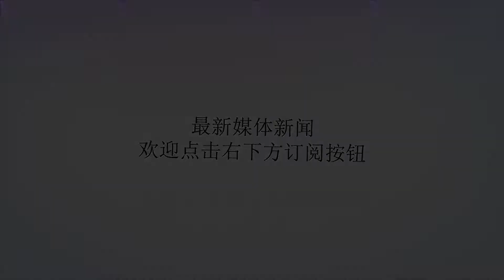日本暴雨灾害致204人死亡 遇难者多为60岁以上老人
谢谢！中新网7月14日电据新加坡《联合早报》报道，日本西部洪水灾区的降雨已经停止，灾区的清理工作全面展开。截至13日，仍有将近80人失联，确定死亡人数也持续上升到至少204人。统计数据显示，遇难者七成是60岁以上居民。报道称，这场在一周前来袭的洪水和土石流灾害对广岛、冈山两地的破坏最大，重灾区道路严重毁坏，物资极度短缺。直至13日，仍有数千人处于孤立状态。日本国土交通局当天发出的报告显示，广岛的土崩灾情是历来最严重的一次，共有123处，导致90人死亡。由于道路受损交通中断，广岛一度有2万人与外界隔绝。靠山的安芸市里有100栋公寓的两个住宅区，在断水和缺乏物资整整一个星期后，终于在13日收到第一批救援品。冈山县仓敷市此次遭遇的是30年来最严重的洪灾，该地区三分之一的土地化为汪洋，到13日还有20万户断水。媒体当天引述官方统计称，当地溺死的居民有50人，将近八成是年迈老人。很多民众在洪水来袭时都爬上屋顶逃生，但年长者没办法这么做。当地时间7月9日，日本冈山县仓敷马比镇民众在临时搭建的浮桥上经过。日本社会持续高龄化，长者已成为各种灾害的最大牺牲群体，这场罕见灾难就凸显了这一点。日本首相安倍晋三13日宣布对灾区拨出350亿日元救援金。他也指示各县城腾出7万个公共房屋或空置房，准备让无家可归的灾民居住。日本《朝日新闻》报道称，日本当局此次采取的救援模式参考了中国在2008年汶川大地震发生时采取的“对口支援”政策，这个模式让当局能在最短时间内从全国各地调动资源到灾区。据该报道，1990年代神户大地震发生时，日本因没有完善的全国协调方法，结果导致救灾工作迟缓。两年前，熊本地震发生时，当局即首次采取了“对口支援”方式，效率甚佳。今年1月，当局正式制定政令，规定在发生重大灾害时，即可在全国启动更有效率的“对口支援”机制。这次，总务部门在发出红色警报后的第三天，就调动了各县城的支援力量，全面投入广岛等灾区的救援行动。